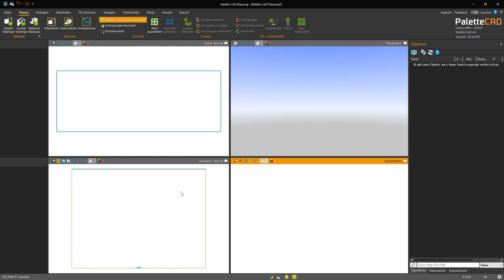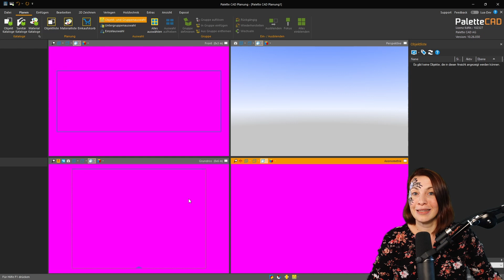Palette CAD 10 - TdM - Oktober 2023 - Halloween special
Immer zu Halloween kümmern wir uns um die merkwürdigsten Funktionen in PaletteCAD und suchen Eure Ideen für kreative Anwendungsbeispiele. In diesem TdM könnt Ihr außerdem noch etwas gewinnen! Tippt die richtige Antwort einfach bis zum 31.10.23 in die Kommentare und mit etwas Glück könnt Ihr euch bald über einen neuen Onlinekurs freuen. Der Kurs wird unter allen Kommentaren mit der richtigen Antwort verlost.

Wir freuen uns über Kommentare und Anregungen!
Was hat Euch gefallen, was können wir verbessern und welche Themen wünscht Ihr Euch?